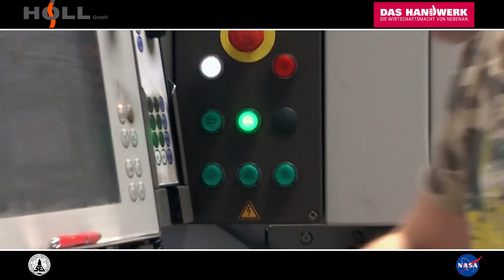Holl GmbH unterstützt das Moonbuggy-Team Leipzig